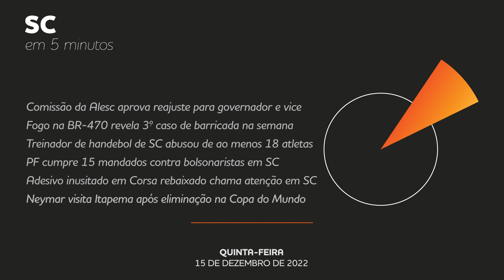PF cumpre 15 mandados contra bolsonaristas em SC | SC em 5 minutos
Quinze mandados de busca e apreensão são cumpridos na manhã desta quinta-feira (15) em Santa Catarina. A operação mira bolsonaristas investigados por atos antidemocráticos e foi autorizada pelo ministro Alexandre de Moraes do Supremo Tribunal Federal (STF).

Ficha técnica:
Roteiro e locução: Augusto Ittner
Edição: Bianca Anacleto
Coordenação: Carolina Marasco